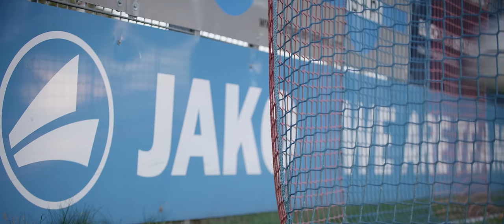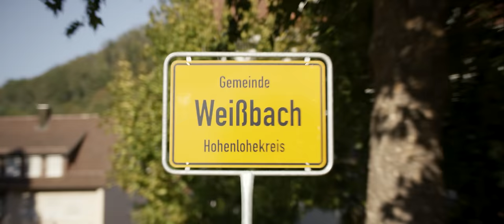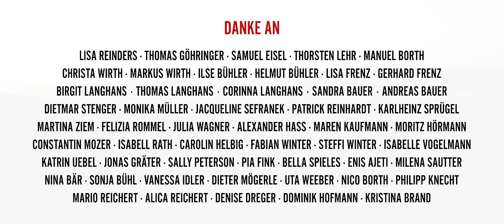Der Hohenlohekreis - das Original!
Seit 1973 gibt es ihn nun schon offiziell - den Hohenlohekreis. Dass er etwas ganz Besonderes ist, merkt jeder, der einmal hier war. Doch warum ist er eigentlich ein Original und was hat sich seit der Gründung vor 50 Jahren eigentlich verändert? Die Antworten liegen auf der Hand…